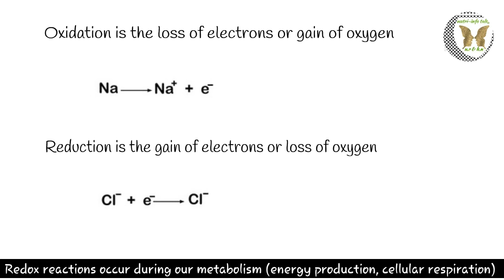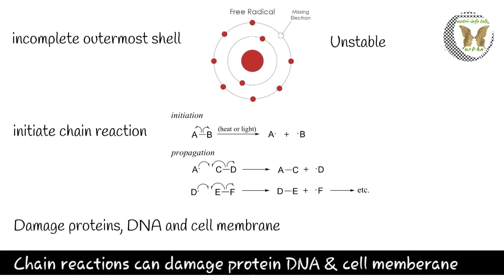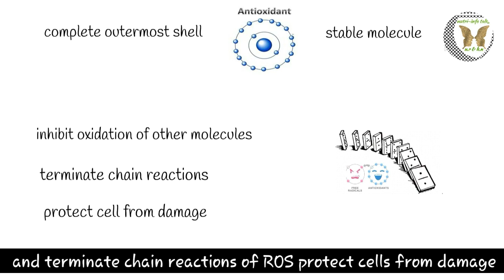What are Antioxidants & ROS( reactive oxygen species)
Variety in diet is necessary to fulfill body needs so if you want to stay fit increase consumption of foods that have health promoting components like antioxidants and what antioxidant do for knowing this watch
complete video